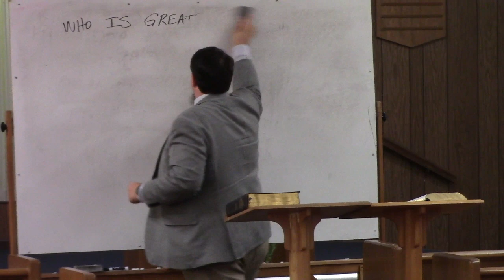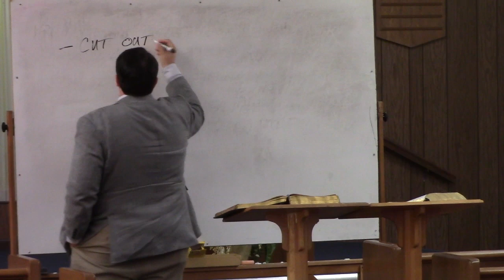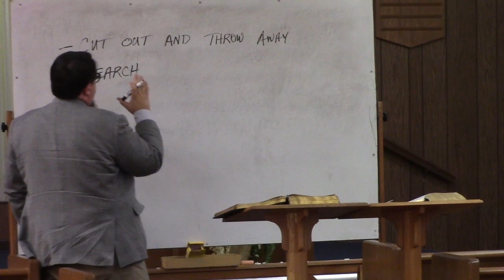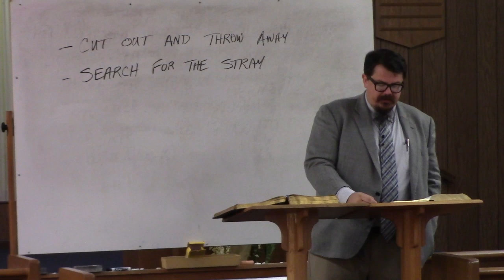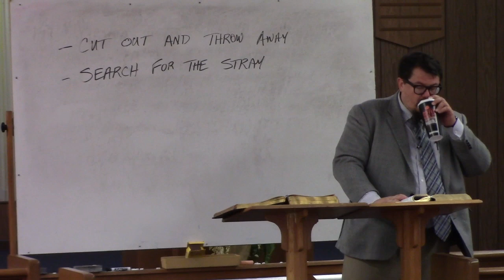Matthew 18 - Whoever Causes One of These Little Ones to Sin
5/12/2024 - Sunday Class - Caleb Adkisson
Note: Due to technical difficulties, this recording is cut short. We apologize for the inconvenience.